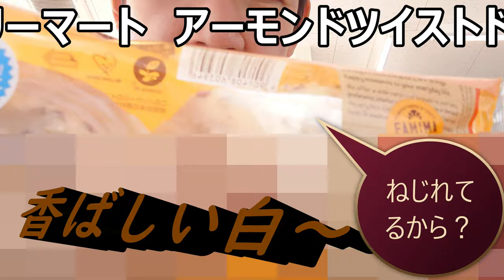ファミリーマートアーモンドツイストドーナツを食べてみたら白の中に香ばしさ満載！！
ファミリーマート　アーモンドツイストドーナツを食べてみました。真っ白な中にアーモンドの香ばしさが満載で美味しい！！もっと香ばしくなって～